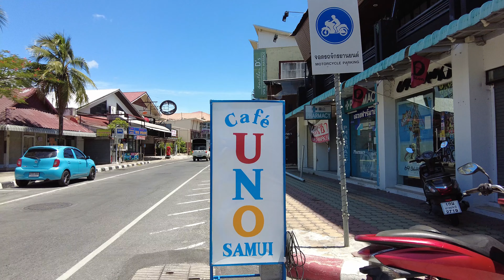4k Koh Samui Chaweng walking street - Virtual Walking tour | Streets of Thailand 2021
Our favorite Chaweng Walking Street. Very clear skies on Koh Samui today. Walking tour is still without tourists.

🙏 I hope you enjoyed my walk at Chaweng Koh Samui, Thailand